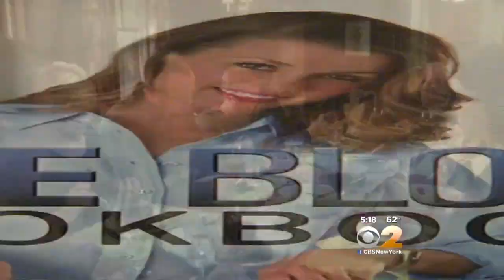A "Blue Bloods" Christmas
CBS2's Cindy Hsu reports.